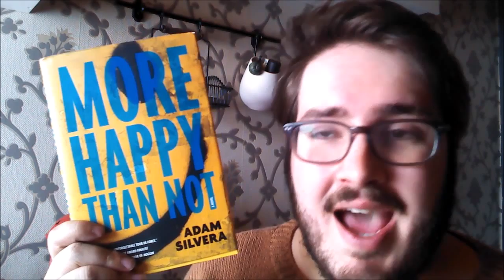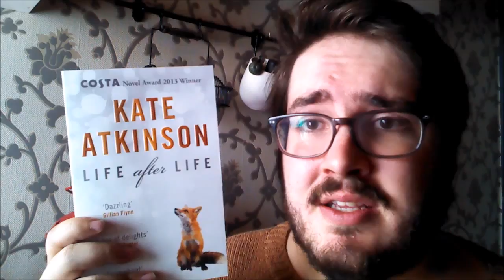Book Haul | September + October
My first book haul! I bought seven books during September and October, including a classic or two.

Books mentioned:
Giovanni's Room by James Baldwin
More Happy Than Not by Adam Silvera
Everything I Never Told You by Celeste Ng
Life After Life by Kate Atkinson
Northanger Abbey by Jane Austen
Purity by Jonathan Franzen
Did you ever have a family by Bill Clegg